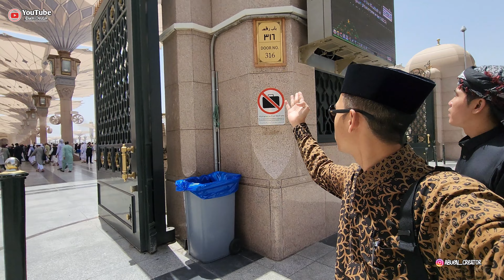KEGIATAN!! HARI PERTAMA JEM'AAH HAJI INDONESIA KETIKA TIBA DI MADINAH..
Assalamualaikum Akhy Ukhty🙏
Terimakasih sudah berkunjung ke channel Abuen Creator..

Jangan lupa bantu support channel Abuen Creator biar berkembang,,

Agar teman² semua dapat sajian
Vidio vlog fakta info menarik seputar Saudi Arabia khususnya di Madinah,
Kritik dan saran’nya monggo di persilahkan,

Biar banyak teman pula silahkan kunjungi atau